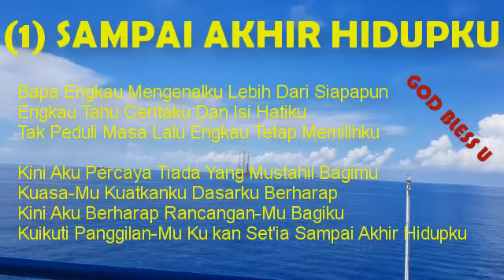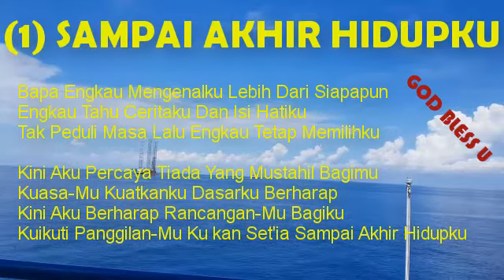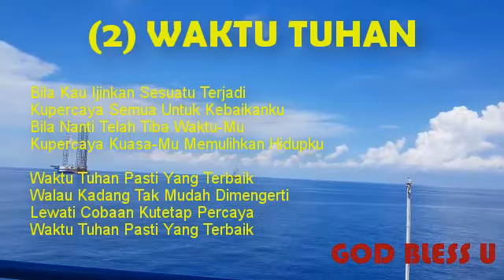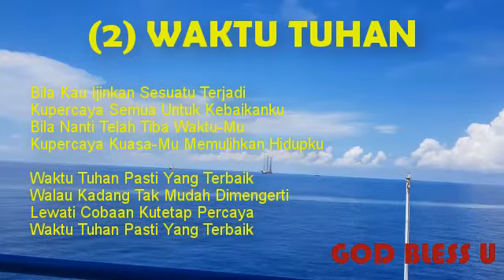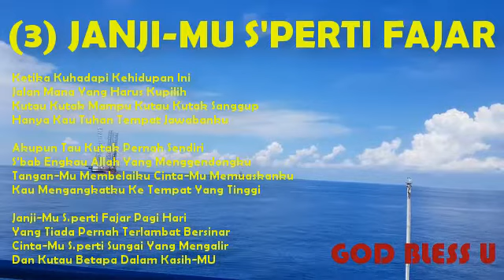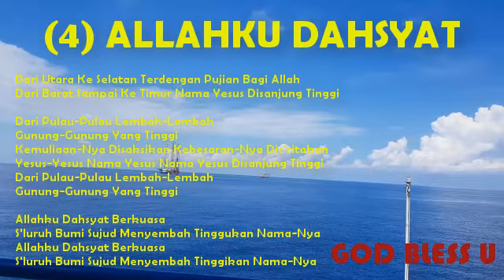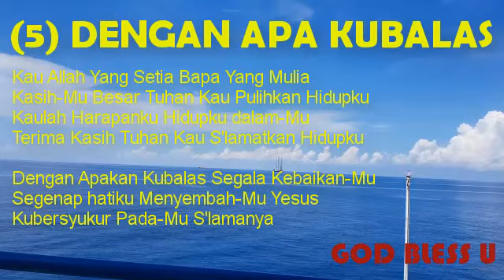5 SAXOPHONE INSTRUMENTAL WITH LYRIC||MUSIK RELEKSASI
Pujilah Tuhan Hai Jiwaku
Judul Lagu
1. Sampai Akhir Hidupku
2. Waktu Tuhan
3. Janji-Mu S'perti Fajar Pagi Hari
4. Allahku Dahsyat
5. Dengan Apa Kubalas

Jesus Bless U All
Instrumental Saxophone Lagu Rohani
Lagu Rohani Saxophone
Instrumental Saxophone
Lagu Rohani Terbaik
Koleksi Lagu Rohani Kristen
Lagu Rohani Nonstop
Lagu Rohani Terindah
Lagu Rohani Kristen Nonstop
Musik-rohani terbaik
Musik Rohani Masa Kini
Lagu Rohani Cover
Musik Rohani Instrumental
Instrumental Kristen